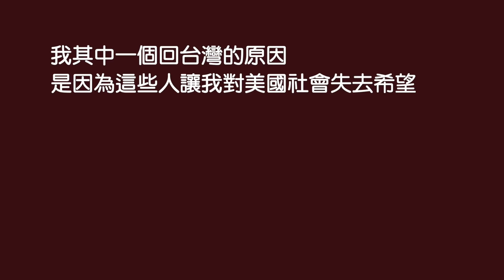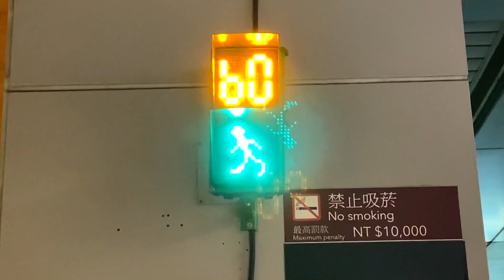跟美國說再見！✈️台灣在等我👋 在美國機場是地獄？回台灣的真正原因｜Goodbye, USA. Taiwan is waiting for me.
讓你久等了 我隔離到快瘋了，我都沒聽過人講隔離到底多難
對不起Leo🐈‍⬛，我最好的夥伴:'(